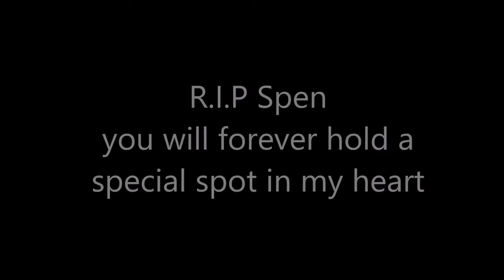Say Goodbye to Spen..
On January 1st 2016 my hamster passed away and it was shock to me at first  but I am now powering through everything that evolves him like pictures and vids his cage and all sorts of things I will be getting a new hamster soon but I am not quite ready yet. R.I.P Spen.